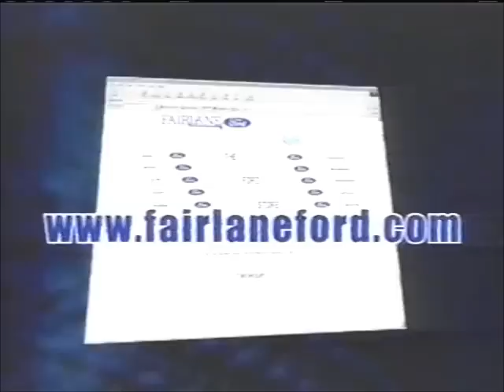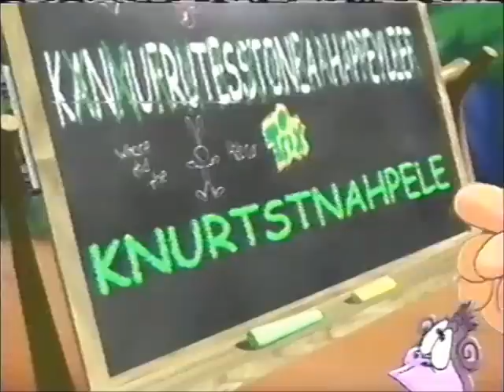Nickelodeon Commercial Breaks (August 11, 2004)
Here we have various commercials that aired on Nickelodeon in 2004. Recorded after an episode of The Fairly OddParents and during episodes of Rugrats, Spongebob, and The Amanda Show. Some real neat ads are here for you all to enjoy!

Commercial List:
2. Spongebob Squarepants "We'll Be Right Back" bumper
3. Nick Let's Just Play Players of the Week (partial)
4. Nickelodeon Let's Just Play promo: Live These Words
5. Go-Gurt (with Berry Bubblegum Bash Flavor) (incomplete)
6. Rugrats "We'll Be Right Back" bumper
7. Nick SPLAT! promo (cuts out)
8. ControlYourTV.org (Cable Puts You in Control)
9. Without A Paddle TV Spot
10. My Scene Masquerade Madness (MyScene.com)
11. Kraft Macaroni & Cheese
12. Bright House Networks Road Runner High Speed Online (Girls Behaving Badly)
13. Fairlane Ford
14. Music Video Credits: The Amanda Show (Song: "Take Me Away" by Fefe Dobson)
15. TEENick Weeknights Intro: The Amanda Show
16. TEENick "We'll Be Right Back" bumper
18. All Grown Up Lucky 13 promo
19. Benji: Off the Leash TV Spot
20. MTV Choose or Lose
21. Trix Cereal and Yogurt (Jungle Jumble)
22. Reebok Lights (Kids Foot Locker)
23. Great Green Clover Marshmallows Lucky Charms
24. TEENick "Now Back to" bumper